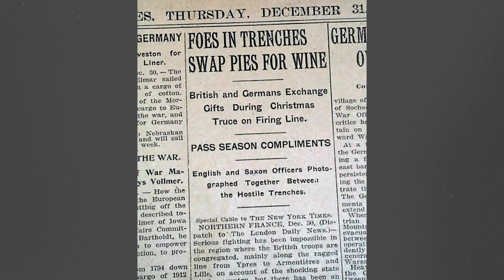Tales from the Trenches: The 1914 Christmas Truce of World War I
In the early months of World War I, soldiers from both sides dug out trenches which zig-zagged along the Western Front for hundreds of miles. German and Allied soldiers lived, fought and died in these trenches. There was one glimmer of hope, however. The Christmas Truce of 1914 was a historic event when the fighting stopped, and the soldiers came together for a few precious days to celebrate the season in peace.